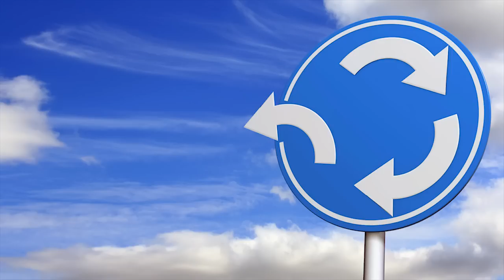Hast du dich innerlich festgelegt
Empfindest du Blockaden, Schranken, Barrieren oder Hindernisse in deinem Leben? Ist da so etwas wie eine unsichtbare Mauer, die dich am Weitergehen mit dem Herrn hindert und gegen die du nicht ankommst? Vielleicht liegt es daran, dass du – bewusst oder unbewusst – „innere Festlegungen“ für dein Leben getroffen hast.

Solche inneren Festlegungen sind zum Beispiel Aussagen wie folgende:
• Ich werde nie wieder jemand so nahe an mich herankommen lassen!
• Ich werde mich nie wieder so weit für jemanden öffnen!
• Ich werde dies oder jenes niemals schaffen!
• Über diese Sache werde ich nie hinwegkommen!
• Ich werde diese Krankheit oder Behinderung niemals überwinden!
• Diese Enttäuschung ruiniert mein ganzes Leben!
• Das verzeihe ich nie!
• Das werde ich mir nie vergeben!

Wir wissen aber, dass denen, die Gott lieben, alle Dinge zum Besten dienen, denen, die nach seinem Ratschluss berufen sind.
Römer 8,28

Meine Gnade genügt dir, denn meine Kraft kommt in Schwachheit zur Vollendung. Sehr gerne will ich mich nun vielmehr meiner Schwachheiten rühmen … denn wenn ich schwach bin, dann bin ich stark.
2.Korinther12,9-10

Alles vermag ich in dem, der mich kräftigt.
Philipper 4,13